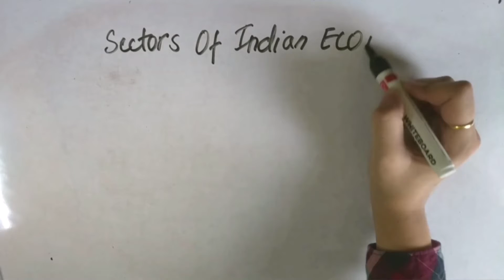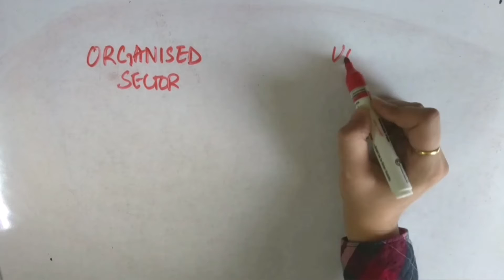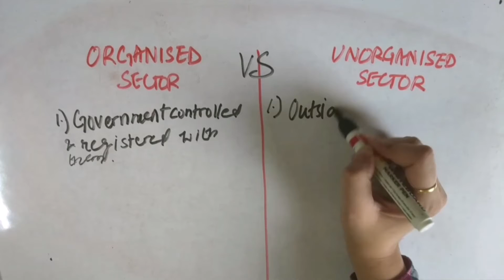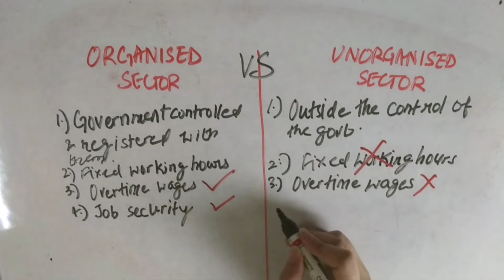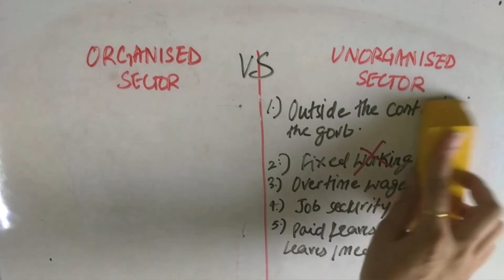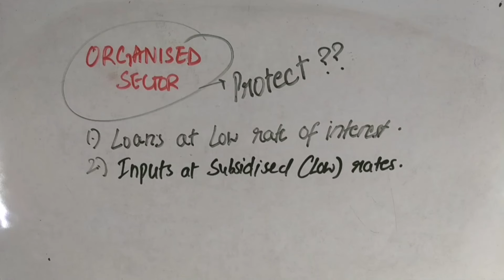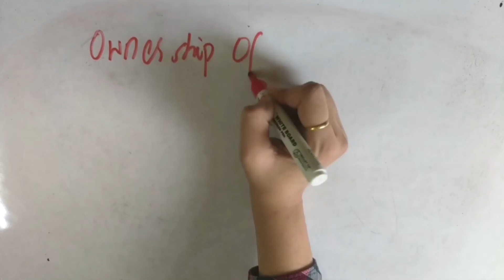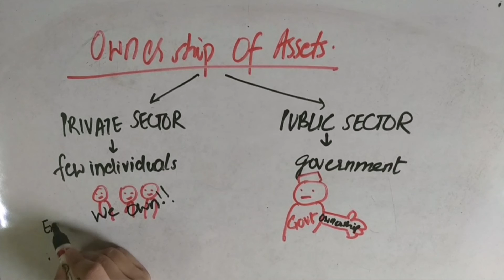Sectors Of Indian Economy | NCERT | PART 1 | S.st. Class 10 Board Exam SocialSciencebyGOURI GIRDHAR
The Value which you will learn by Me【ʀᴏᴄᴋʏ ʀᴀᴊᴀᴋ】 will help you to understand your subjects and you will be able to Give your Best output.

FOR HAND WRITTEN NOTES & Study Material Join Telegram Channel